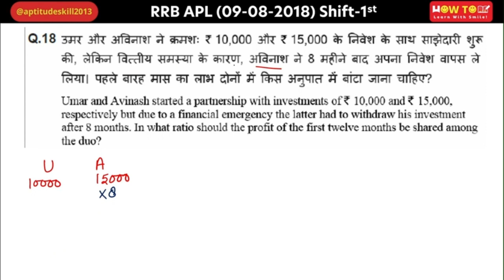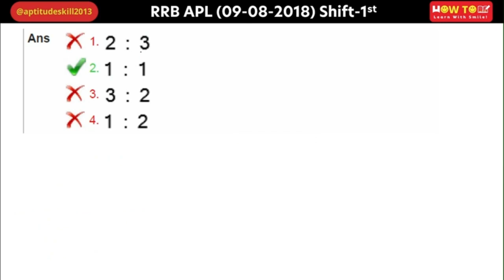Umar and Avinash started a partnership with investments of 10,000 and 15,000, respectively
उमर और अविनाश ने क्रमशः 10000 और 15000 के निवेश के साथ साझेदारी शुरू की, लेकिन वित्तीय आपातकाल के कारण, अविनाश को 8 महीने के बाद अपना निवेश वापस लेना पड़ा। पहले बारह महीनों का लाभ दोनों के बीच किस अनुपात में बाँटा जाना चाहिए?
Umar and Avinash started a partnership with investments of 10,000 and 15,000, respectively but due to a financial emergency, the latter had to Avinash withdraw his investment after 8 months. In what ratio should the profit of the first twelve months be shared among the duo